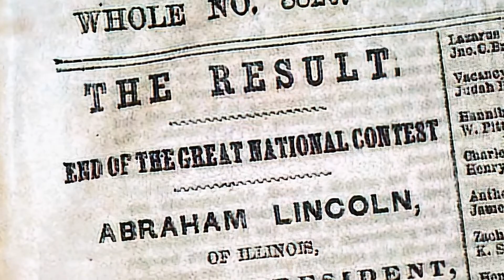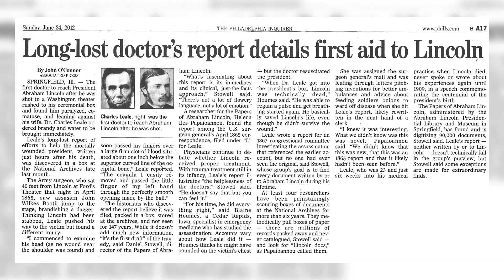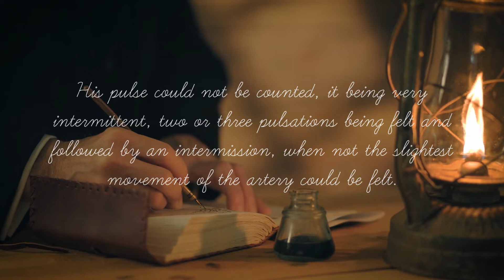The Last Hours of Lincoln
Step into a captivating historical exploration as we present "The Last Hours of Lincoln," an in-depth look into one of America's most defining moments. Witness the tension and drama in Ford's Theatre, where a night of entertainment turned into a national tragedy. Our video not only chronicles President Lincoln's final hours but also sheds light on the unfolding aftermath that gripped the nation. Through expert insights, eyewitness testimonies, and rare archival footage, we peel back the layers of intrigue surrounding this pivotal event. Join us in paying tribute to a leader who altered the course of history, and uncover the lesser-known stories that contribute to his enduring legacy.